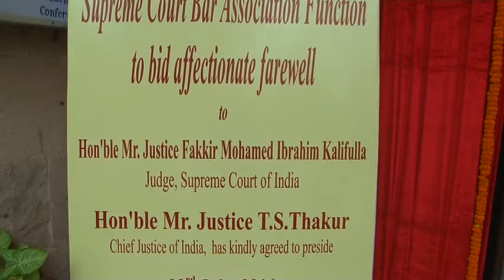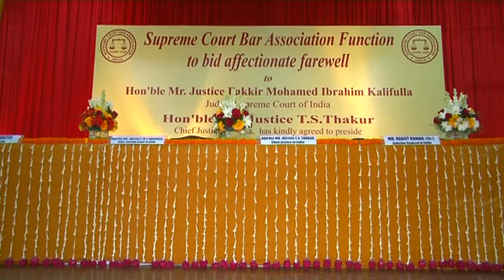FAREWELL FUNCTION IN HONOUR OF HON'BLE MR. JUSTICE FAKKIR MOHAMED IBRAHIM KALIFULLA Part 1 of 4